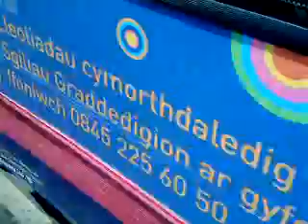swansea bus drivers aftermath crash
bus crash after driver crashes and kept on driving